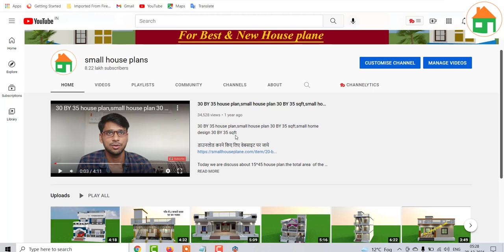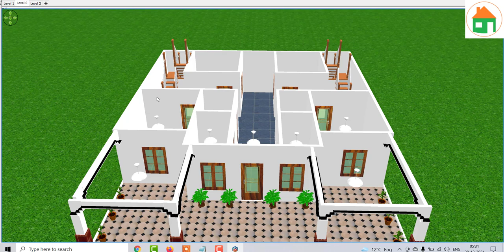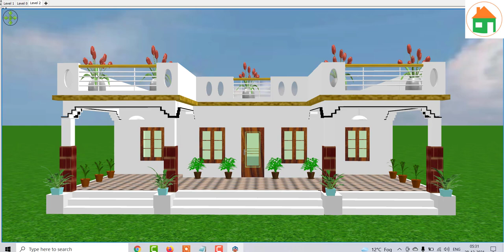2000 sqft Home Design , 40 By 50 House Plan with Car parking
2000 sqft Home Design , 40 By 50 House Plan with Car parking

27 BY 46 Ghar Ka  Design , 3 Bedroom House Plan with Car Parking